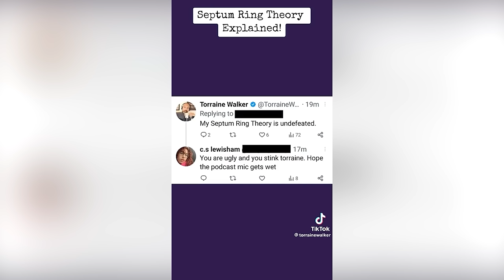Septum Rings: Yellow Flags